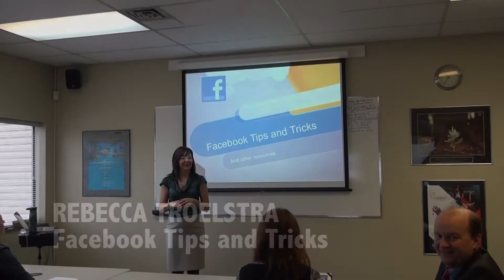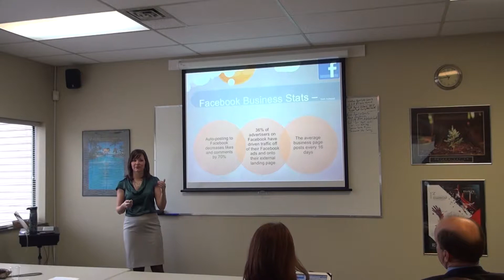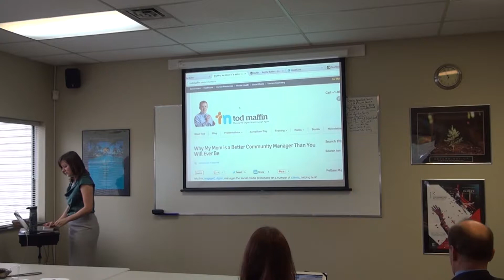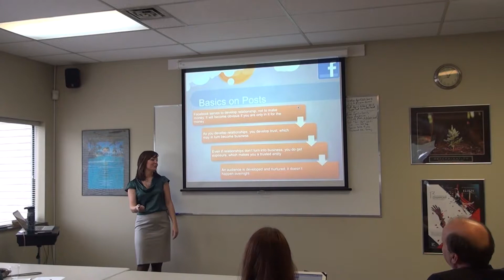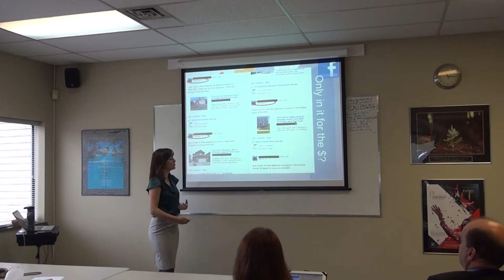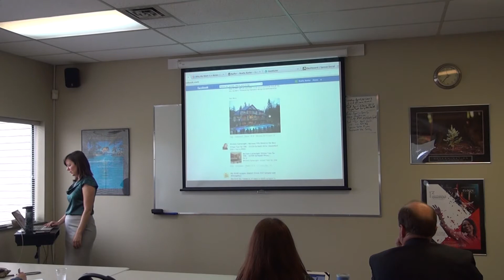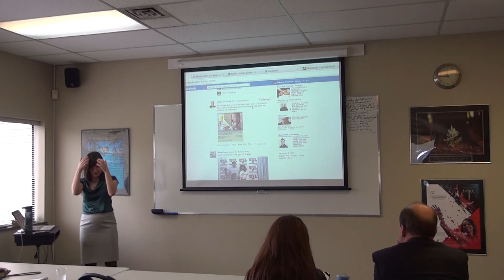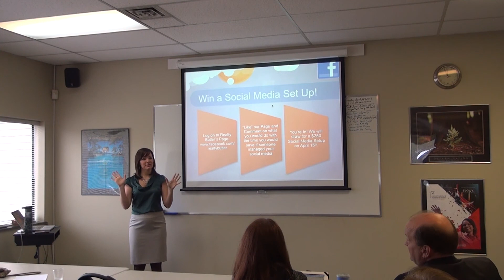Rebecca Troelstra - Facebook Tips and Tricks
This session will walk you through how to start a Facebook Business page and how to ensure that your posts and your comments are visible to your clients.
There are many tips and tricks to ensuring that you gain maximum visibility.
We will also cover several RE/MAX tools that you may not be aware are available to you.